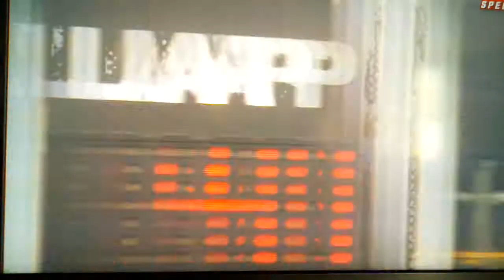Ama daytona 200 other angle crash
Another angle of the crash towards the end of the race.